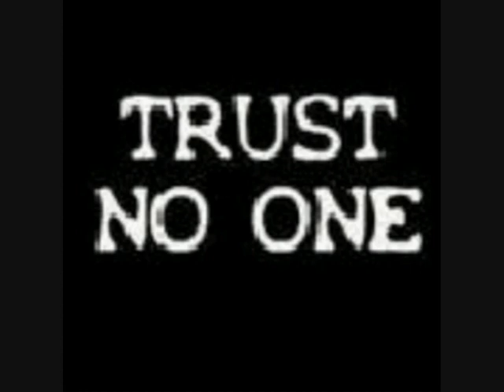snipes moment 4 life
T- TOWN BARZ